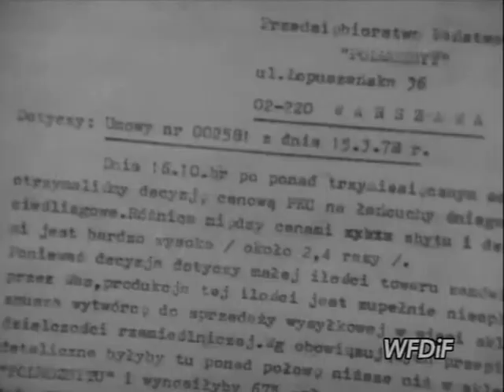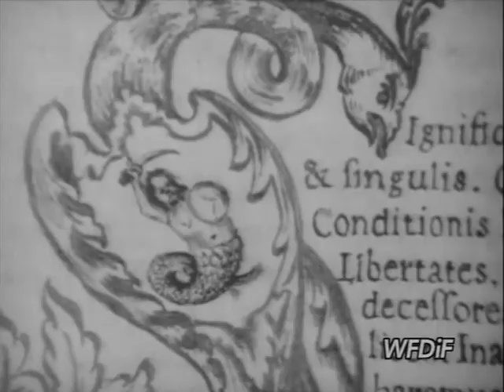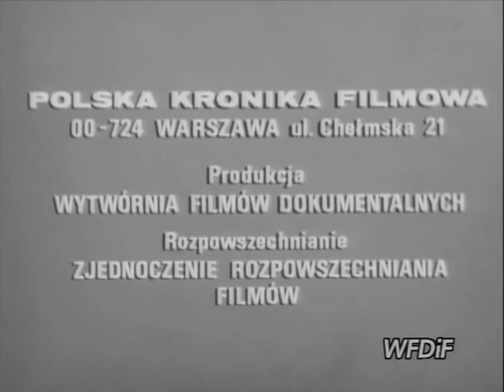PKF 1979 05b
1. PROBLEMY SZEŚCIUSET MILIONÓW. Indie - dzień dzisiejszy (CSRS).
2. MOSKWA PRZED OLIMPIADĄ. Budowa olimpijskich obiektów sportowych w Moskwie (ZSRR).
3. ŁAŃCUCH KŁOPOTÓW. Temat krytyczny o braku na rynku łańcuchów do FIATa 125P i kłopotach z wprowadzeniem do handlu łańcuchów z prywatnego warsztatu.
4. WARSZAWSKIE SYRENKI. w różnych punktach Warszawy, rzeźby, pomniki, płaskorzeźby i malunki.
5. WSZYSTKO DLA ROZGŁOSU. Malarz holenderski Maurice Delmonte maluje w najdziwniejszych pozycjach (Anglia).
6. LEWEK LOEKI. "Lewek Loeki" - proces powstawania filmu dla dzieci (Holandia).
7. ROWEREM PRZEZ ZASPY. Przełajowy wyścig rowerowy po śniegu w Warszawie.